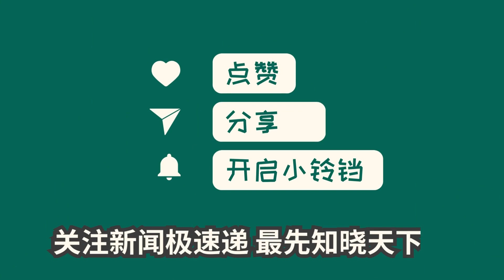中国新闻07月05日22时：歌手李玟姐姐不幸去世，曾多次面临生命挑战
新闻 中国新闻 最新新闻 7月5日晚，歌手李玟的姐姐发布了一篇关于李玟的动态，透露李玟曾在数年前患上抑郁症，经过艰辛治疗，但近日病情急转直下，于7月2日在家中轻生，并在送院后一直昏迷。医院尽力施救治疗，但李玟最终于7月5日离世。李玟在今年2月23日曾发文表示自己做了腿部手术，她天生左腿有缺陷，两岁时曾做过手术，但手术失败，多年来一直倚赖右腿支撑身体。在去年10月初排舞时，因为过度拼搏，触发了旧伤，导致髋关节移位。她希望能快速康复回到舞台，因为这代表着她给大家带来好消息。李玟回顾了自己幼时的痛苦回忆，被送进医院做手术的过程让她痛苦不堪，而在出院后重新学习走路的过程也给她带来了巨大痛苦和心理阴影。但她始终坚持用右腿支撑全身，甚至在舞台上唱歌和跳舞时承受巨大的腿部疼痛。去年10月，她的髋关节移位导致无法行走，但跳舞时却没有感觉到疼痛。李玟表示她忍受了多年的痛苦，但现在已无法正常生活。她面对着人生中最大的恐惧，不过她想告诉大家，面对困难时态度很重要，乌云过后会有阳光出现。她将努力面对新的挑战，并希望能早日康复回到舞台和大家分享自己的故事。这则新闻让人们对李玟的遭遇感到惋惜和心痛。她在面对腿部先天缺陷和多次手术失败的痛苦之下，依然坚持舞台表演，展示了顽强的意志力和对舞台的热爱。但她在面临抑郁症时似乎逐渐变得脆弱起来，最终不幸选择了结束生命。这件事情让人深思，抑郁症作为一种心理疾病，需要给予足够的重视和关注，提供及时的支持和帮助。同时，我们也要从李玟的经历中学到很多。她的积极乐观态度和对生命的执着追求，给我们传递了积极向上的力量。面对生活中的挫折和困难，我们不应该低头，而是要勇敢地面对并积极应对。无